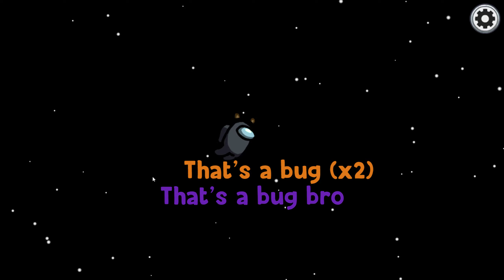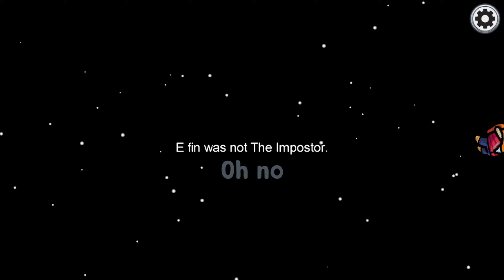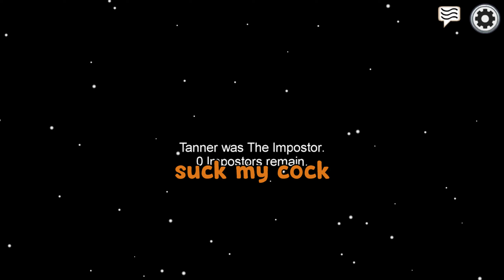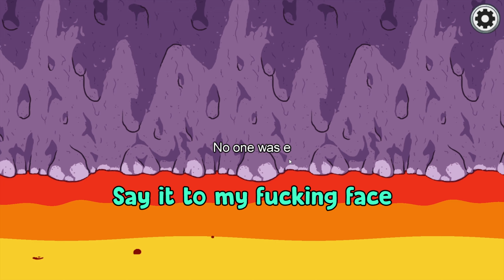Trust My Impostor Judgement - Among Us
There is an impostor Among Us and I will sniff them out. *sniff* *sniff* It's him, but no one will believe me, unless I pull high IQ plays.